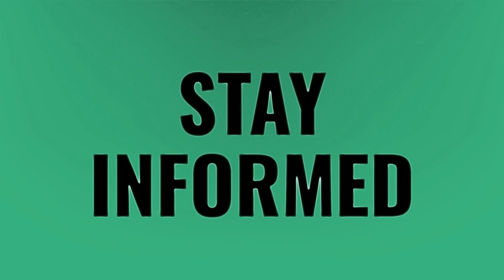Is Molly Parker pregnant?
Molly • Is Molly Parker pregnant?